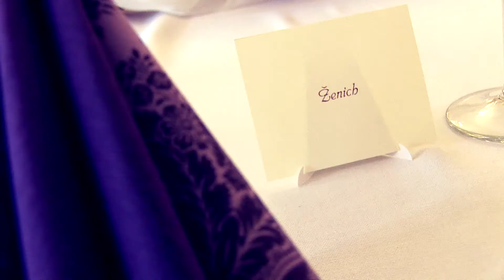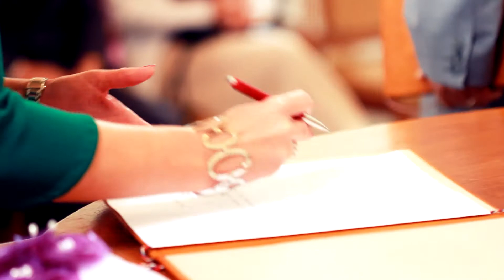Svatební klip, Nikola a Roman, 25. 5. 2013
Videoklip ze svatby Nikoly a Romana Jamečných ze dne 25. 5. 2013 v Kadani.